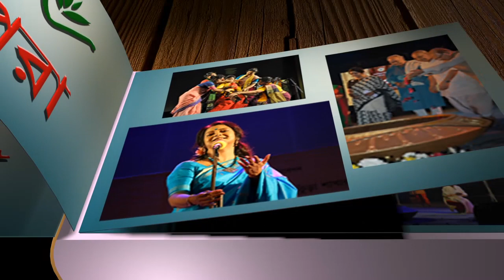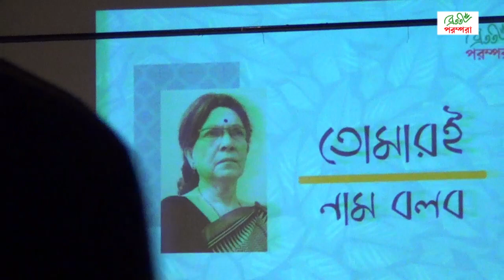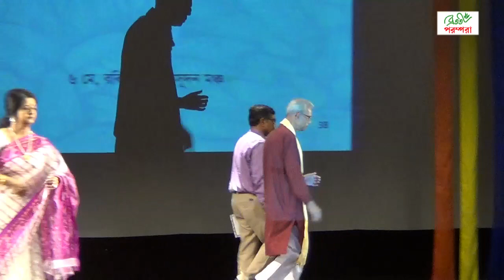Tomari Naam Bolbo। Prize Distribution । Bratati Bandyopadhyay। Bratati Parampara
This episode of Bratati Parampara shows the Prize Distribution of the program entitled 'Tomari Naam Bolbo'.The Program takes place on Madhusudan Manch on 6th May 2018.